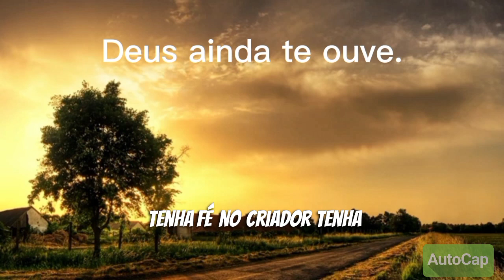Reflexão do dia 🙏